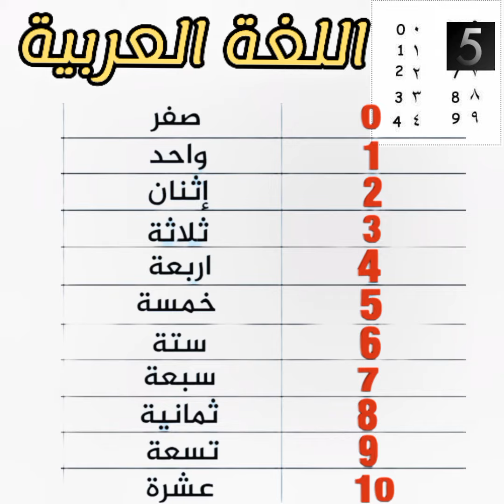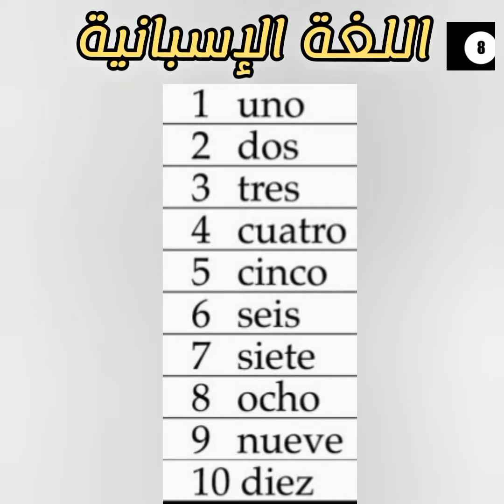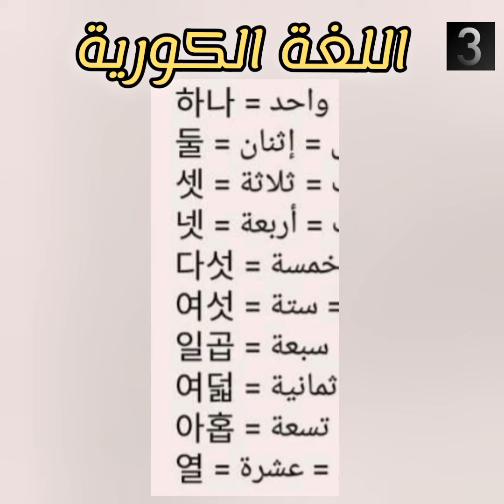تعلم الأرقام|تحدي 10 لغات العربية،الأمازيغية،الفرنسية،الإنجليزية،الإسبانية،الإيطالية،الألمانية.....